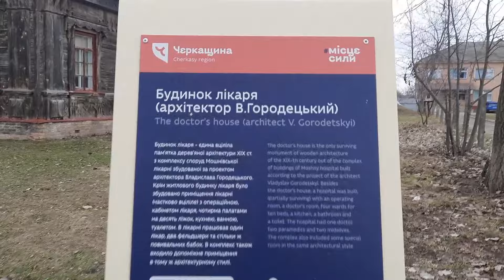23. Знову в дорозі/Черкащина/УКРАЇНА/